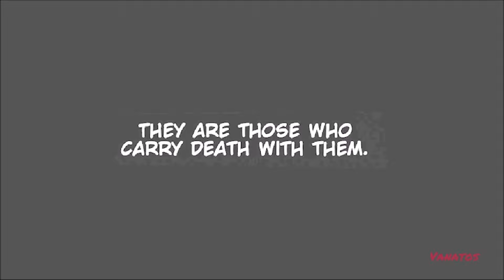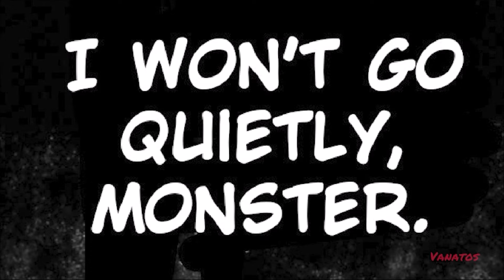Hansa Cervantes vs. Jester Karture | Fate/strange Fake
Fate/strange Fake is written by Narita Ryohgo, illustrated by
Morii Shizuki and is the property of TYPE MOON and Kinoko Nasu.

Music/OST in order:
0:00 - Tsukihime Track 8
0:16 - Hear the Bell of Sickness - Tsukihime Remake
2:44 - Baki OST - The Strongest Man Yujiro Hanma
4:17 - Youjo Senki OST - The Monster in a Young Girl's Skin
6:54 - Junni Taisen OST - Madness
7:38 - Berserk Golden Age III: Descent OST 09 - Cauchemar d'orchestre
8:26 - Umineko OST Life's End
10:46 - Magi OST A Storm is Coming to Us All
13:57 - Xenoblade Chronicles X Z16B Growth
15:46 - AoT Wings of Freedom - Ender's revenge
16:49 - Vlov:Ⅰ - Tsukihime (月姫) Remake OST
18:04 - Vlov:Ⅱ - Tsukihime (月姫) Remake OST
20:04 - Akame Ga Kill OST Confrontation
21:30 - raTEoREkiSImeAra (Telethia Battle) - Xenoblade Chronicles X OST
24:19 - Bosou shoujo machiavellianism °ost 18 Crisis imposible°
25:55 - Kizumonogatari | Superpowered School Battle II
26:29 -  RoGW - Oppressive Atmosphere
28:11 - To Aru Kagaku no Railgun S Soundtrack 1 - #03 Chou-Nouryokusha